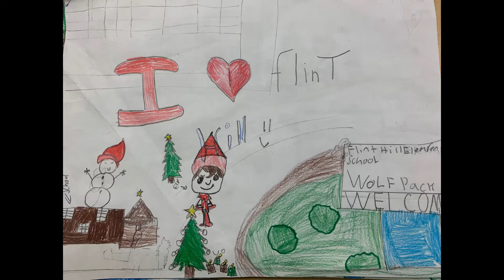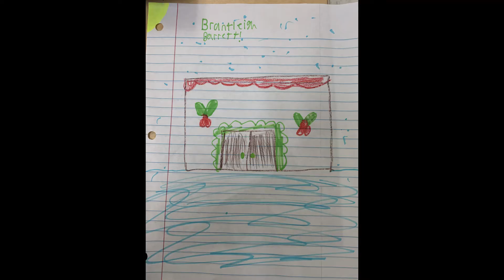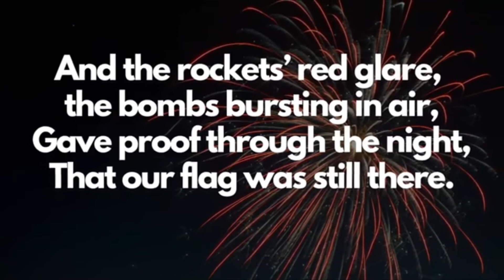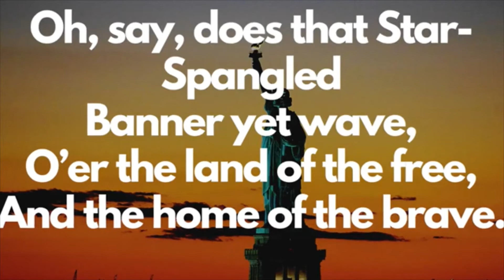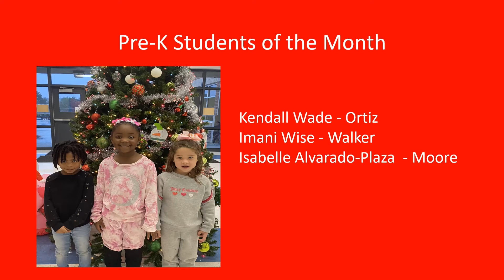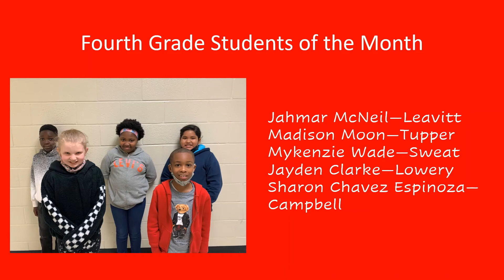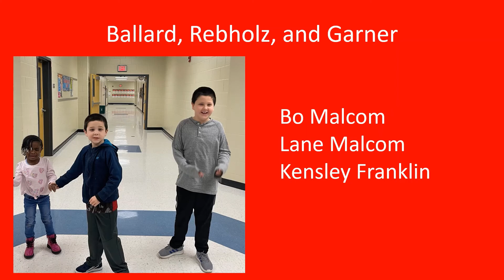Dec 16 News Show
National Chocolate on Anything Day